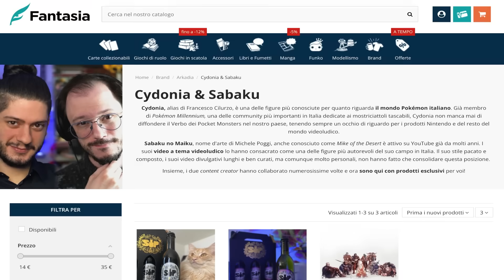Cydonia e i segreti della Lava | Minecraft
Ho montato questo video da ubriaco
se non volete perdervi le ultime SIP in bottiglia: